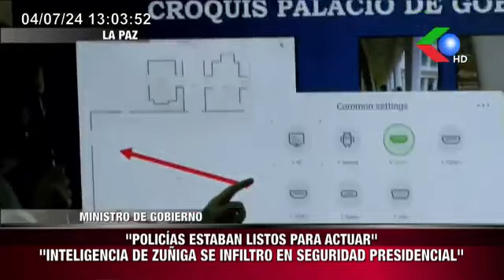"RELATO DE TELENOVELA DE MINISTRO DE GOBIERNO" "SEGURO DEL CASTILLO SE GOLPEO LA CABEZA, YO NO HE V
"RELATO DE TELENOVELA DE MINISTRO DE GOBIERNO" "SEGURO DEL CASTILLO SE GOLPEO LA CABEZA, YO NO HE VISTO GOLPE"